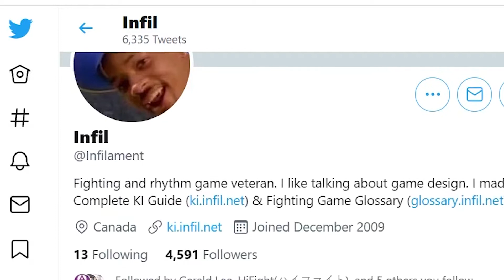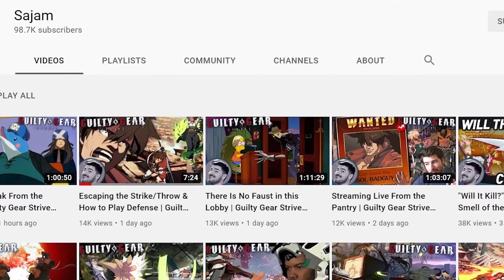Get Better! Round 1: The Intro.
Hey hey! This will hopefully be my first video in a series in which I (also hopefully) get better at Fighting Games. Specifically Guilty Gear Strive. There are some rough edges here, but I'm going to be upgrading my equipment(like I upgrade my skills) soon. The audio should be better for the next video. And video quality as well.

In the first episode I just talk about what got me to play fighting games and a few tips for newer players like myself. Also I try to point out some good content creators to go check out!

(They all have Twitch.tv pages as well)

And one that had a great guide I've been using

CHARACTERS!

(This is by NO MEANS a definitive list, just some I found. But, if you look around, or go check the discords you can find TONS of character specialists.)

OTHER CREATORS to check out.
AnimeIlluminati
MajinObama
MaximillianDood
JMCrofts
WoolieVS
TeamSp00ky
WNF/LevelUp

And so many more to name.